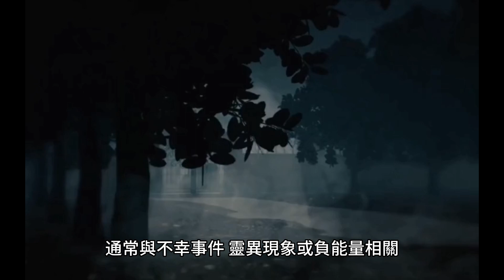農曆七月系列~何謂凶宅